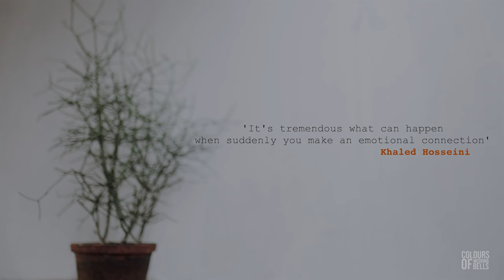Why you | Midhun Murali & Kalyaani | Wedding Bells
This video features the wedding moments of Midhun Murali & Kalyani filmed by Wedding Bells